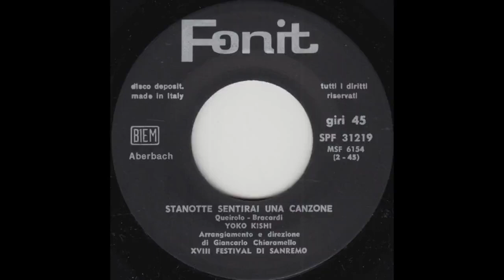Yoko Kishi discografia in italiano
Cantante e personaggio televisivo giapponese attiva dal 1961 al 1992. Nata Koyama Yōko 小山洋子 a Sakata nel 1935; deceduta per malattia nel 1992. Ottenne i maggiori successi discografici tra il 1964 e il 1970. Nonostante una salute sempre precaria restò attiva e alla ribalta fino alla fine. Ricordata in Italia per aver partecipato a Sanremo 1968. Per l'occasione il Radiocorriere TV le dedicò una copertina, e la Panini una figurina in un album cantanti. Inserisco quelle due immagini per qualche secondo a fine video. Yoko Kishi fu la seconda cantante giapponese a partecipare al Festival di Sanremo, dopo Yukari Ito che aveva partecipato nel 1965.

Raduno qui le quattro canzoni che costituiscono la discografia in italiano di Yoko Kishi nella miglior qualità audio disponibile al momento. A mia conoscenza, l'ultima in scaletta appare qui per la prima volta su Youtube in versione integra. La prima in scaletta è cantata su testo bilingue italiano-giapponese. Scaletta dettagliata e note in cima ai commenti.

Ogni diritto sul materiale presentato in questo video appartiene ai legittimi proprietari. Video realizzato e condiviso senza fine di lucro.

00:00 Canzone
02:36 Canzone
04:53 Canzone
08:05 Canzone - 𝗣𝗥𝗜𝗠𝗔 𝗩𝗢𝗟𝗧𝗔 𝗦𝗨 𝗬𝗢𝗨𝗧𝗨𝗕𝗘 𝗣𝗘𝗥 𝗜𝗡𝗧𝗘𝗥𝗢